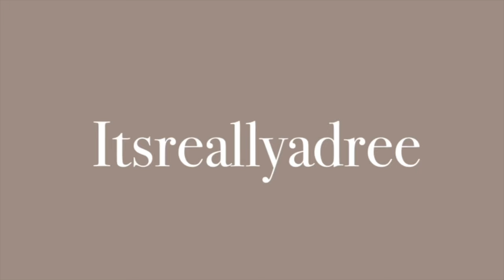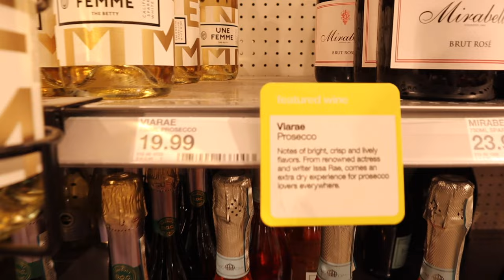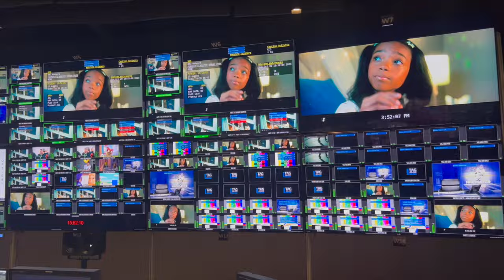NONSTOP NOVEMBER | Bra Shopping!!, New Body Glaze Scent, Quick and Easy Snacks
Hey girl heyyy!! Welcome back to NonStop November!! I hope you enjoyed this episode of today's vlog! I love you all so much. 👀

It's November, the month of vlogging! In this vlog of NonStop November, I'm tackling some big goals for the year, like trying out fall drinks and getting my life together. Watch as I go through my day, from waking up to trying out my new fall drink, and see how my day progresses!

I hope you enjoy this vlog as much as I enjoyed making it.

Info
Height: 5'5
Age: 27